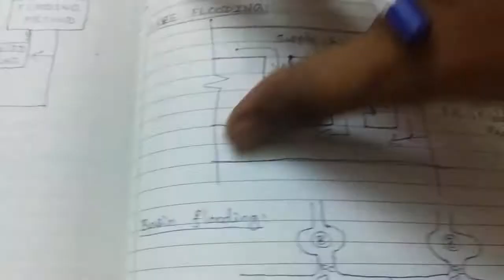#2 | introduction | irrigation engineering | Tamil